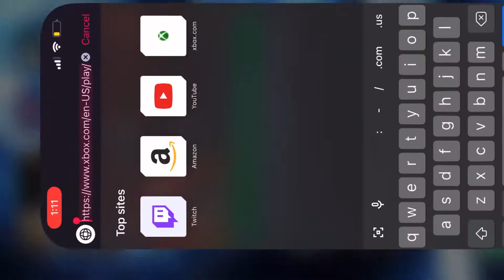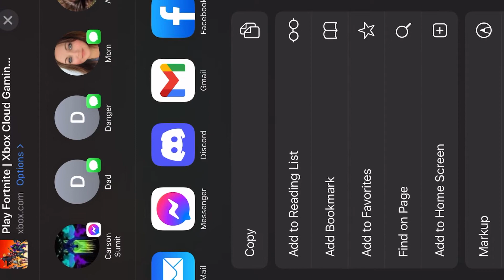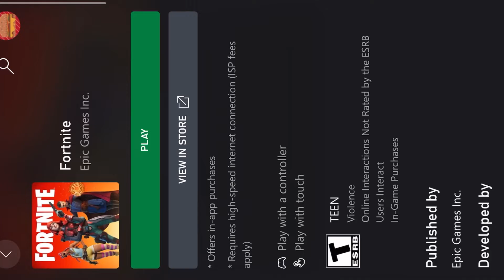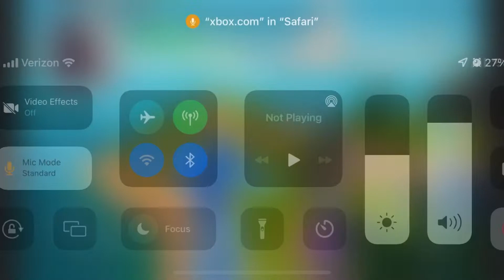How to get Fortnite on mobile￼